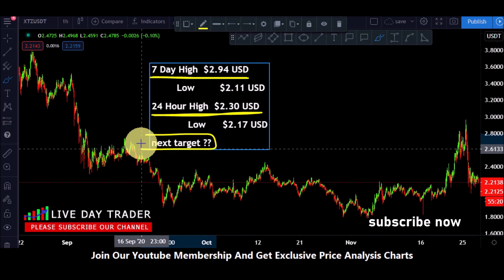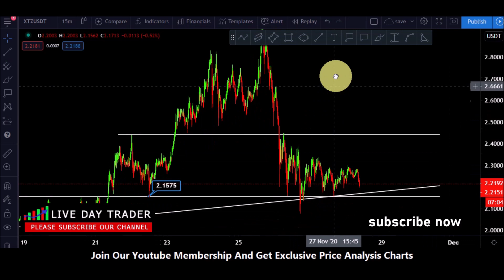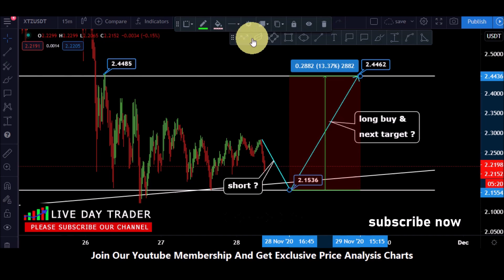tezos long and short analysis now support 2.1 ? tezos xtz price prediction 28 November 2020